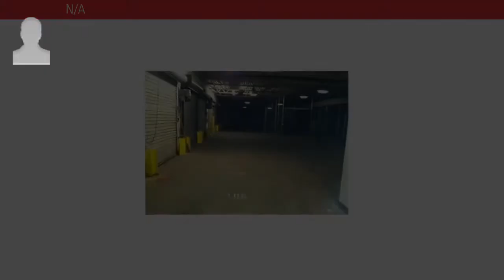15 Middletown Avenue, North Haven, CT 06473 - MLS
18,460 SF building on 3.4 acres. Lots of parking in fenced in lot with security system! Building has 26 loading docks, two overhead doors to two bay for complete tractor trailer repair, and ramp to get vehicles into the building via loading dock. The second floor has 2,436 SF of finished office space and central air. 5,000 SF of building has 20+ ft of clearance (rest of building is less than 12ft) Right off exit 5 from I-91, across from Covidien/Medtronic.